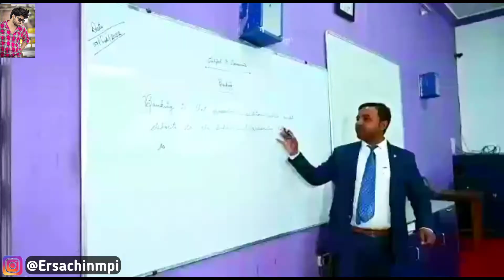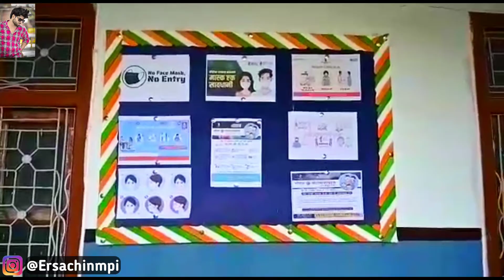SBRL SCHOOL MAINPURI | SBRL ACADEMY | CBSE SCHOOL | DRONE VIEW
Friends, in this video we will show you a school in Mainpuri which has a different history in itself, this school is very good in terms of studies, if you are from Mainpuri city then you can get your child admitted in this school.  School comes in the top 5 of Mainpuri city I have brought you the video of this school which I have shot Drone Send the video to your friends Thanks

SBRL SCHOOL MAINPURI
SBRL ACADEMY
MAINPURI SCHOOL
CBSE SCHOOL |
MAINPURI | DRONE VIEW
Crb school

Hastags :-

I HOPE ALL OWNER
UNDERSTAND TO ME. IF I USED SOME CONTENT IN MY VIDEOS. THANKS AGAIN TO ALL OWNERS